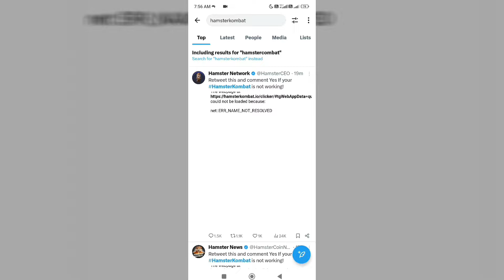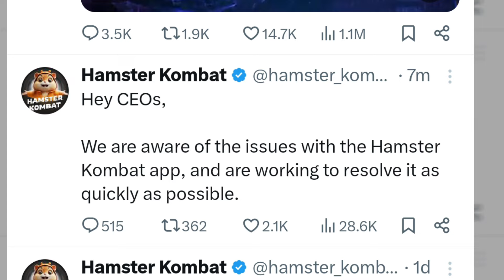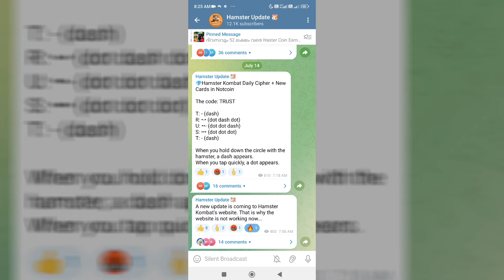Hamster Kombat Problem Fixed 😁|Hamster kombat not working problem fixed|hamster kombat problem solve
In this video, What is the problem with Hamster kombat not working? It is said in this video.
hamster kombat not opening problem, hamster kombat malayalam